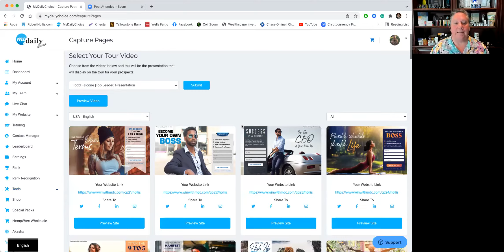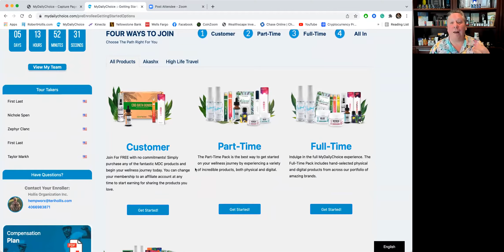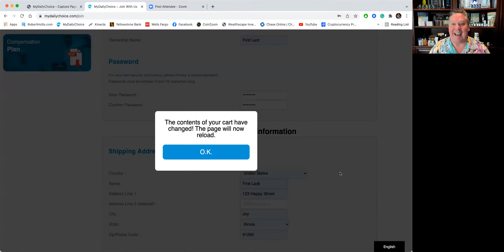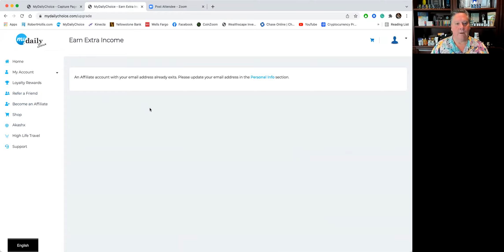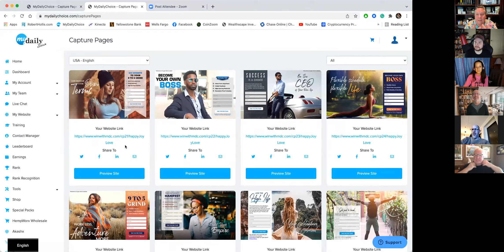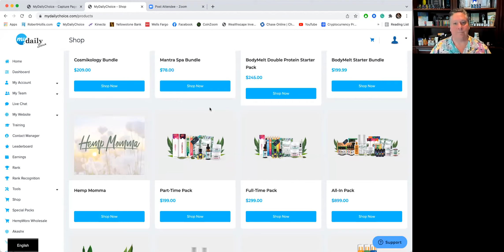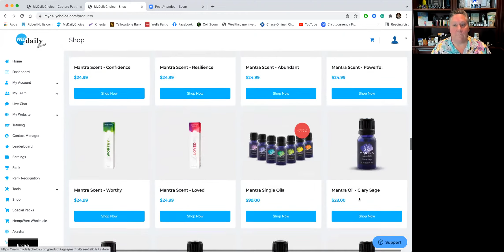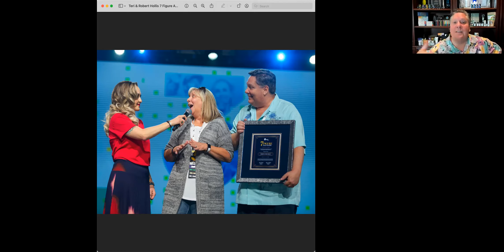MDC Overview - Robert Hollis - January 8th 2022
Please get back to the person who shared this with you.
If you've come across this video and want to know more, please to learn more!